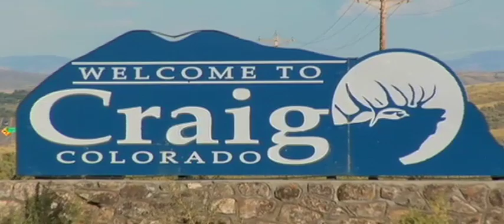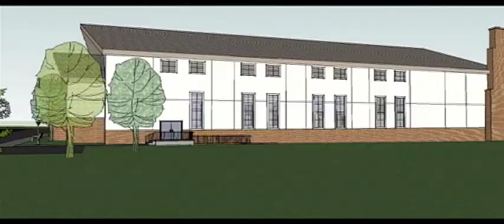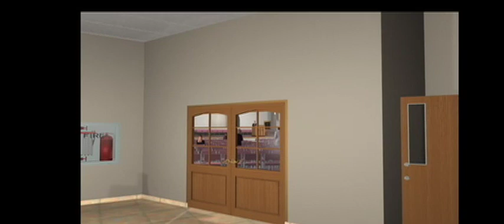The Journey at First Baptist vision video - Craig, CO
vision video for The Journey at First Baptist Church of Craig, CO.